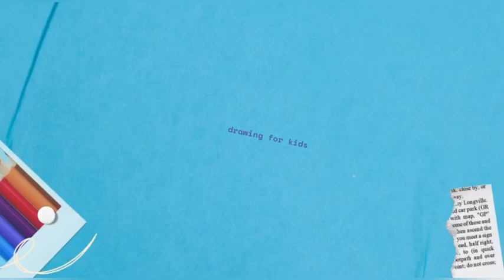￼تعليم الرسم للأطفال/رسم أدوات مدرسية للأطفال/how to draw school tools for children/preschool